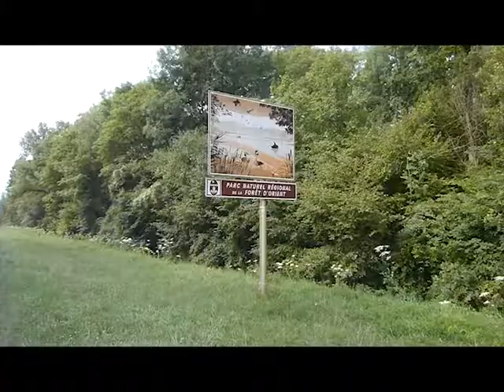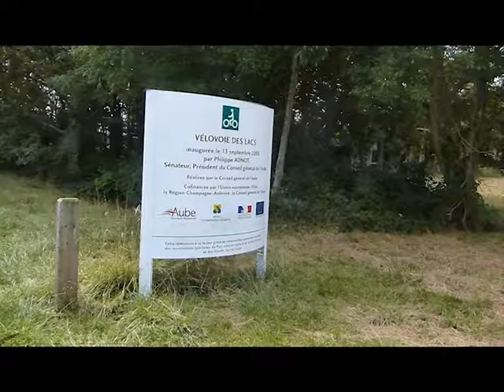bambee reims troyes lacs orient